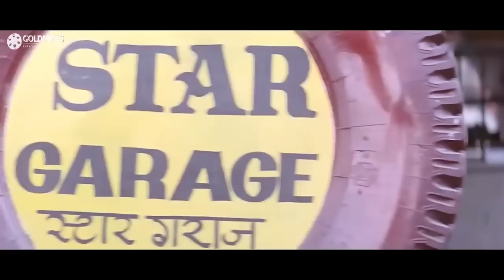Baburao Ganpatrao Apte Hit Comedy Scene | परेश रावल की कॉमेडी | बाबूराव गणपतराव आप्टे कॉमेडी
Watch Baburao Ganpatrao Apte Hit Comedy Scene | परेश रावल की ज़बरदस्त कॉमेडी | बाबूराव गणपतराव आप्टे कॉमेडी

Movie:- Hera Pheri (2000)
Starcast:- Akshay Kumar, Sunil Shetty, Paresh Rawal, Tabu, Om Puri